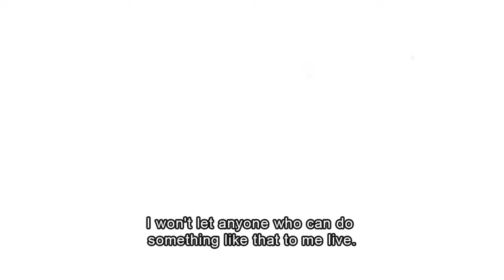Disgaea 5: Alliance of Vengeance, trailer d'annuncio per l'edizione occidentale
NIS America ha confermato che  Disgaea 5: Alliance of Vengeance arriverà in esclusiva PlayStation 4 entro la fine dell'anno anche in Occidente (Nord America ed Europa).
Vi lasciamo al video. Buona visione.